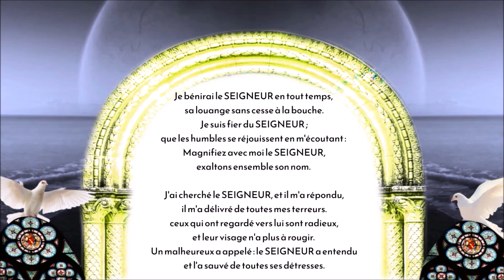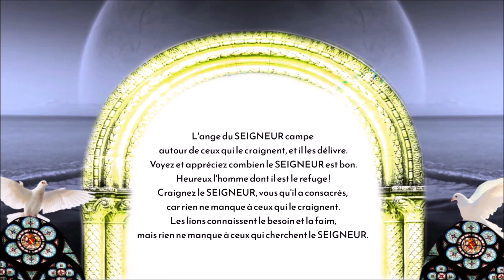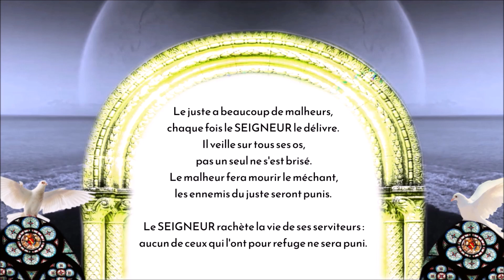Psaume 34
BIBLE TOB

La PAIX